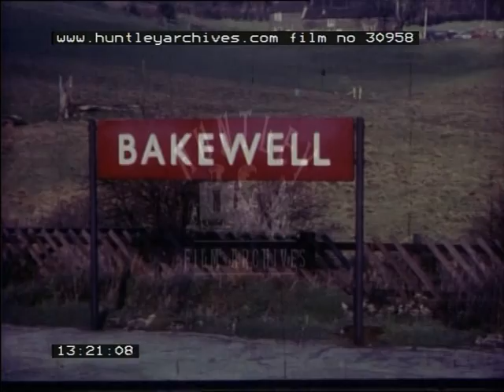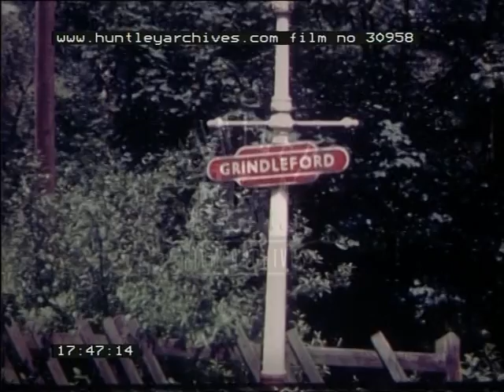Another Railway Roundabout, 1960's - Film 30958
Amateur home movie. Railways and trains. Late 1950's, 1960s.
Golden Jubilee Midland Compound. Flying Scotsman. Sheffield Pullman. Sheffield Railway station platform scenes. Diesel and steam trains. Ottery Saint Mary station in Devon. Millhouses and Ecclesall station, trains pass.
Also some preserved steam locomotives in the 1970s.